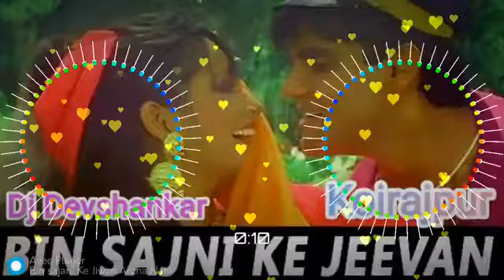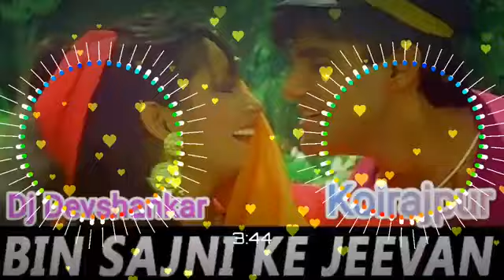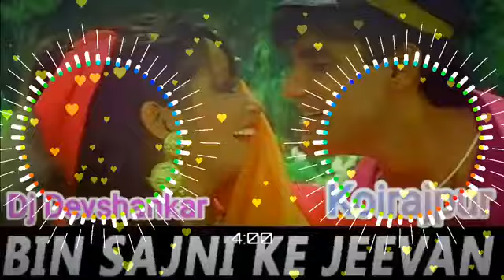Bin Sajni Ke Jeevan Achha Nahi Lagata //Dj Devshankar //Koirajpur